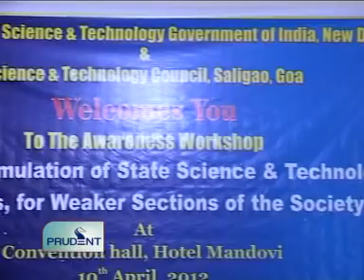Goa News Prudent Media April 11 2012 seg 2